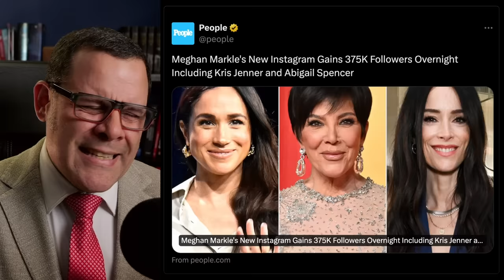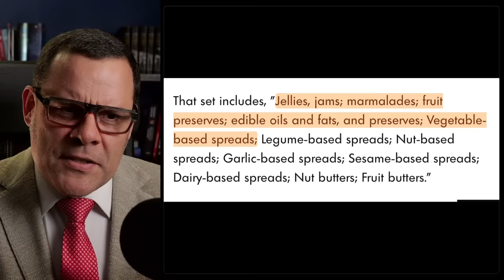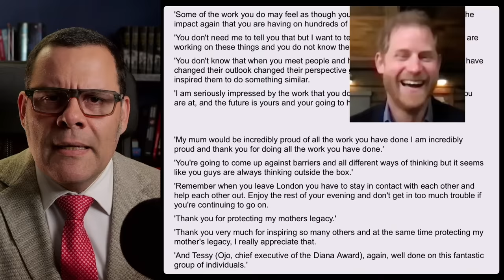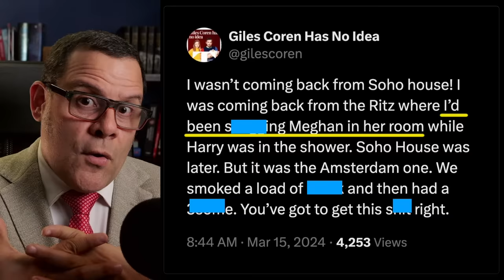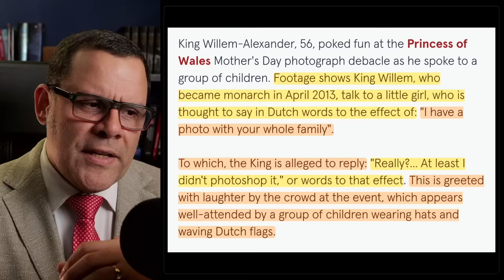Meghan’s Instagram FLOPS, Catherine’s UPDATE and MOAR!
Chapters:
0:00 Intro
0:26 Meghan's Shop FLOPS
8:47 Harry's Pathetic Speech
14:09 An Update About Catherine